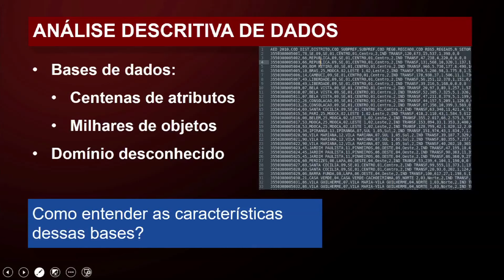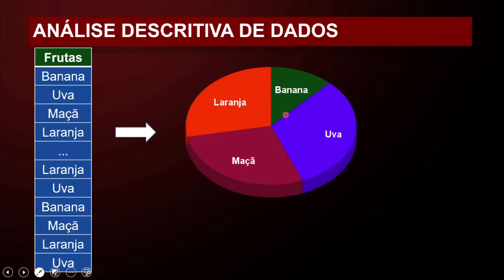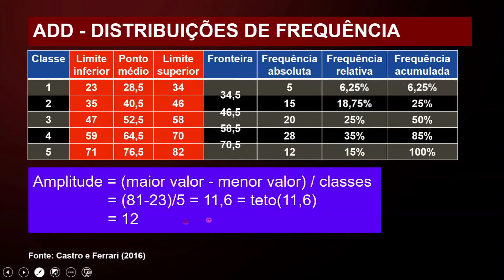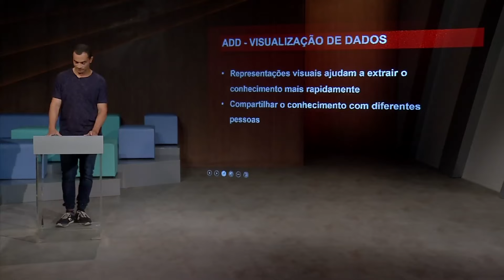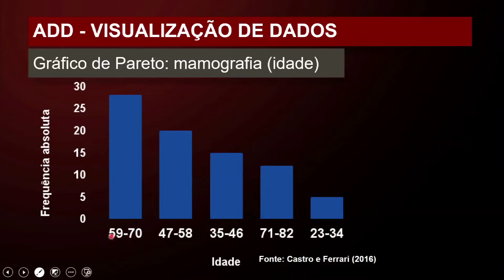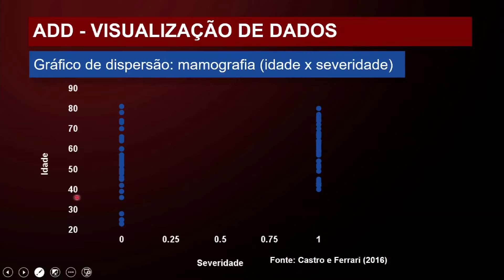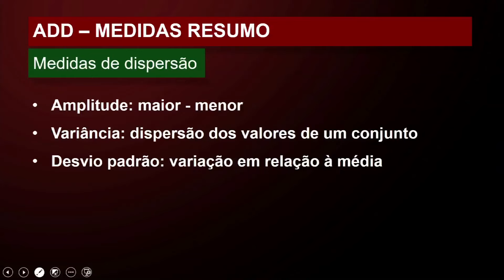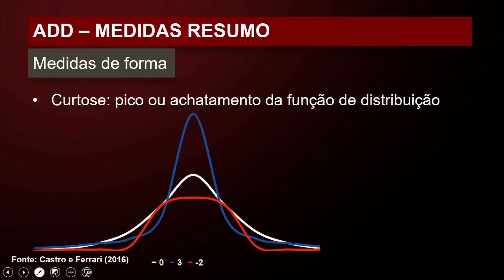Mineração de Dados - Análise descritiva de dados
univesp.br
Mineração de Dados
Univesp (Universidade Virtual do Estado de São Paulo)
Professor: Higor Amario de Souza